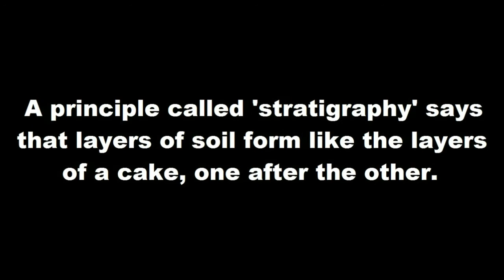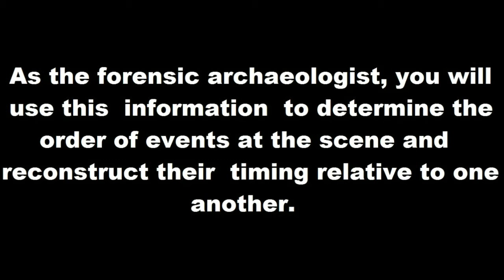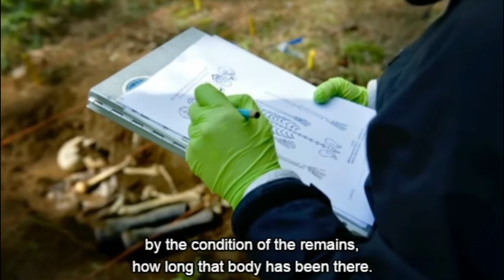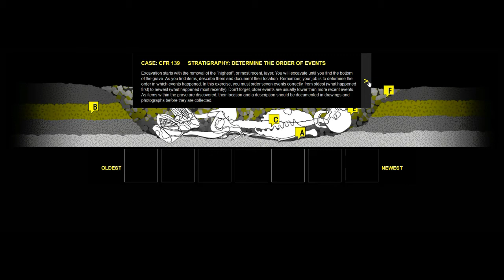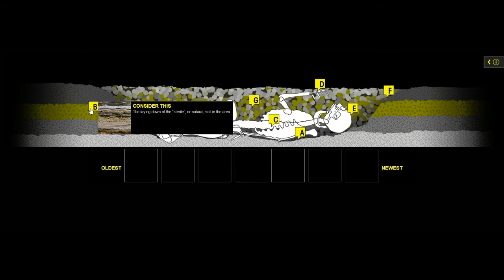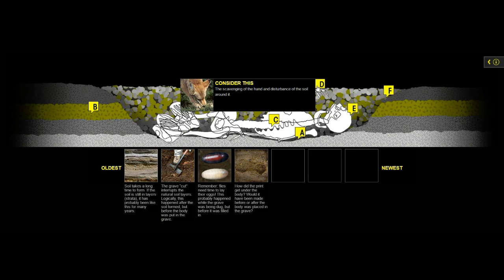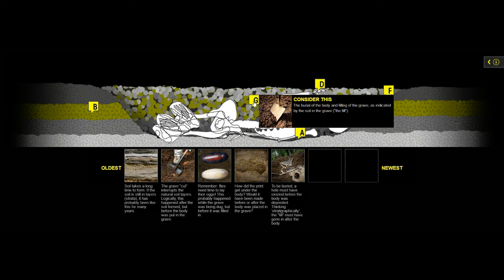Investigating Forensics - Chapter 2: Excavation Overview ( Walkthrough )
INVESTIGATING FORENSICS is an on-line media developed and made available by SFU ( Simon Fraser University ) MUSEUM OF ARCHAEOLOGY AND ETHNOLOGY.

"Silent Partner" - Moth